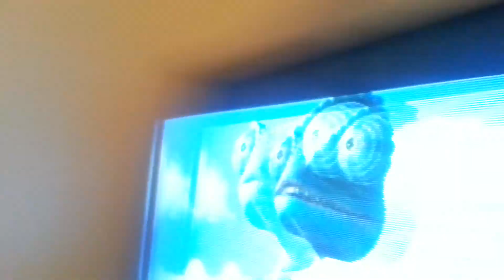Emily and family(2)